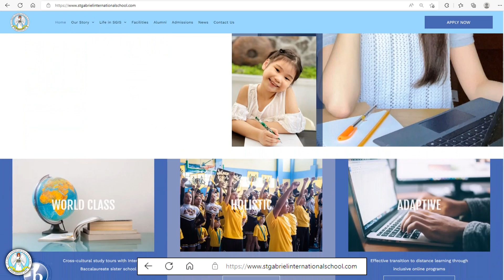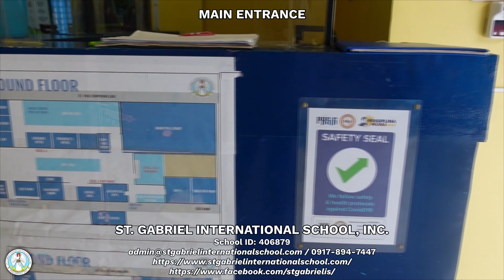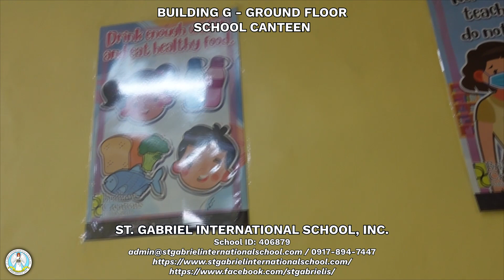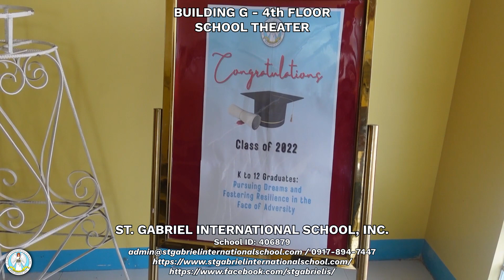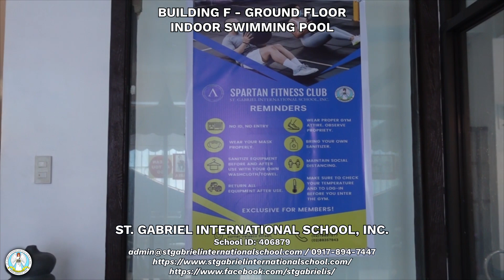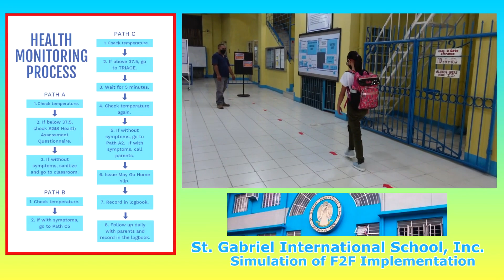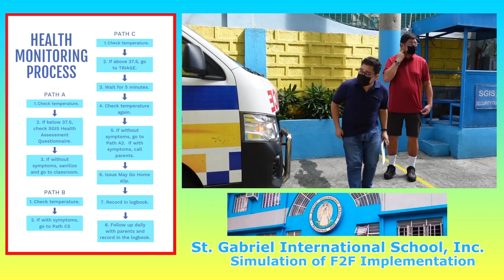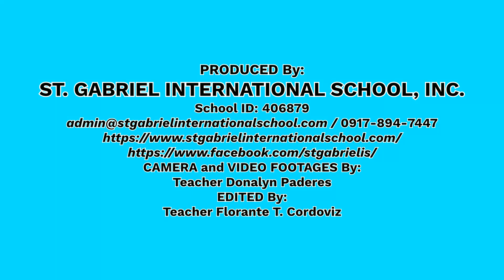St. Gabriel International School, Inc. Virtual Tour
St. Gabriel International School, Inc.
Virtual Tour of the following areas:
Website, Campus, Learning Resources, Sports, and Events Facilities.
Current Face to Face Classes, Sports and Advancements Programs.
Health Protocols and Monitoring Simulations